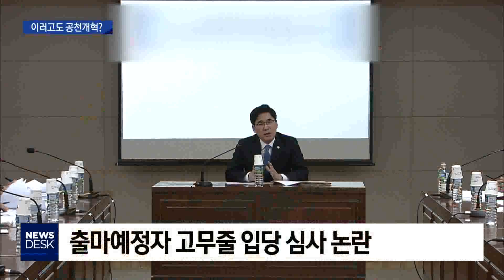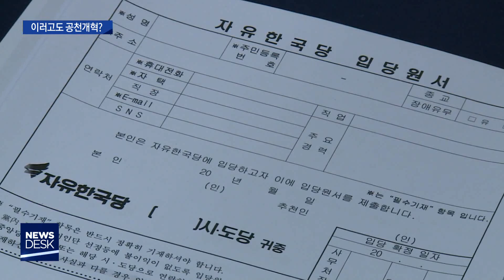[대구MBC뉴스] 공천개혁 한다더니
내용: 공천개혁 한다더니 - 조재한 기자